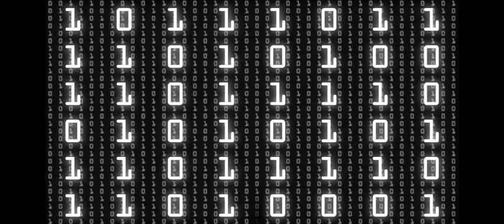How Far Is To Far By Tv Action Jazz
Lyrics and Vocals By Mizzes B. Music.